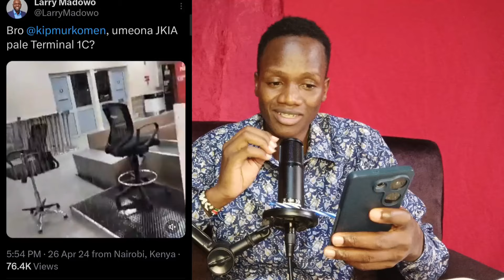drama as CNN TV Journalists LARRY Exposes RUTO'S bad leadership on JKIA Roof leaking